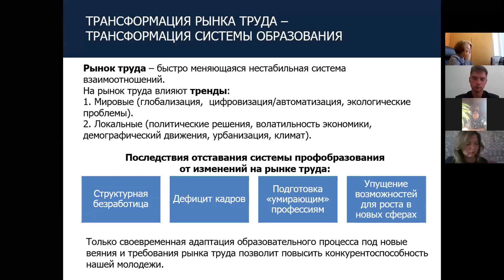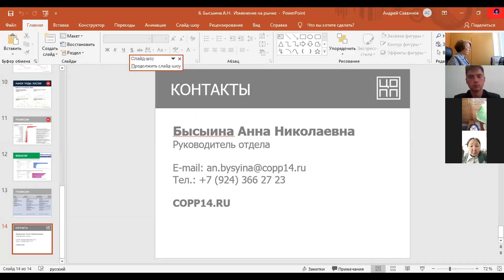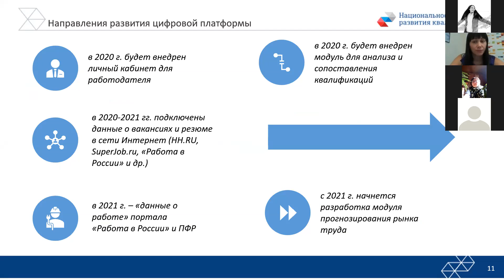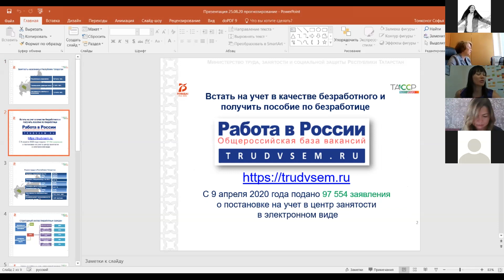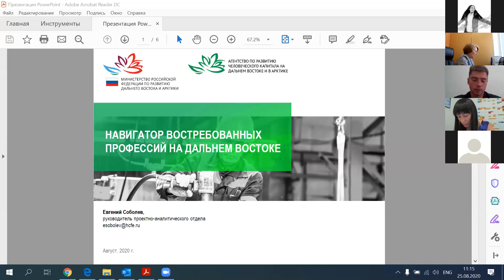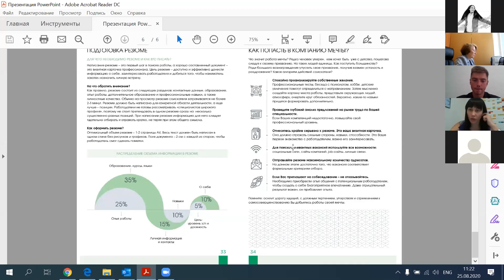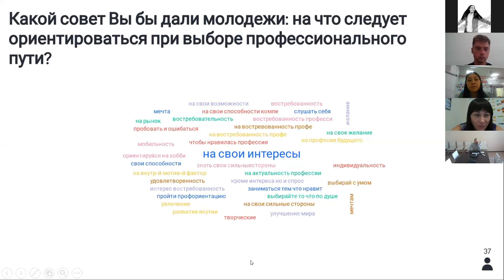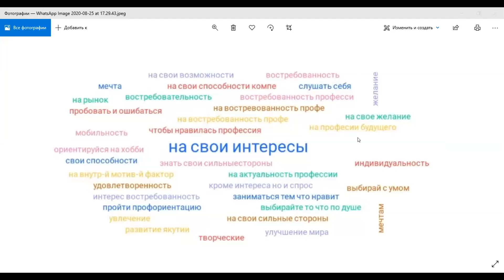26 августа 2020 г.